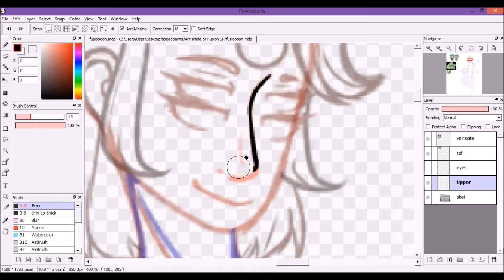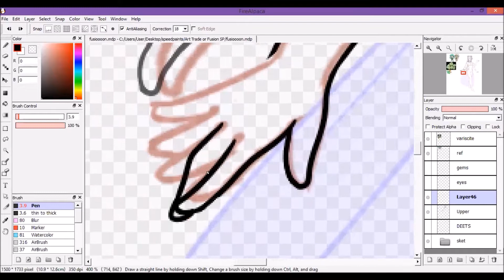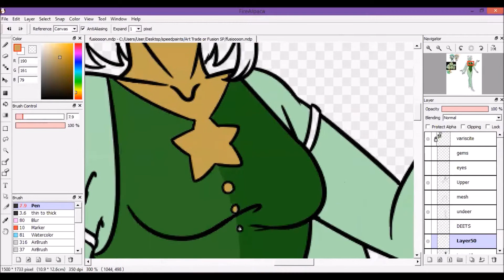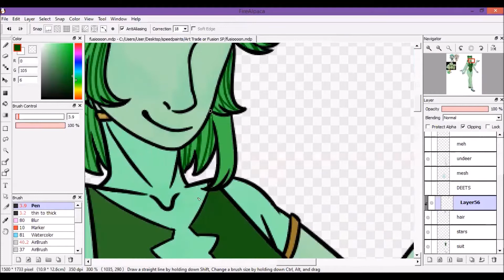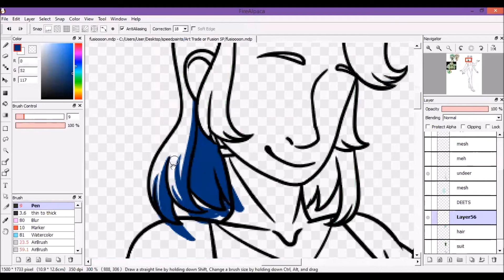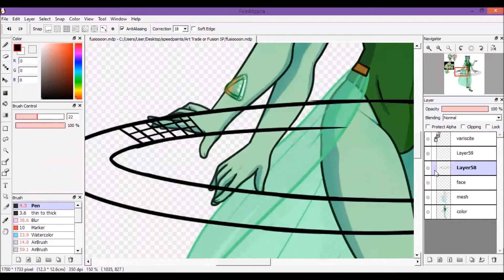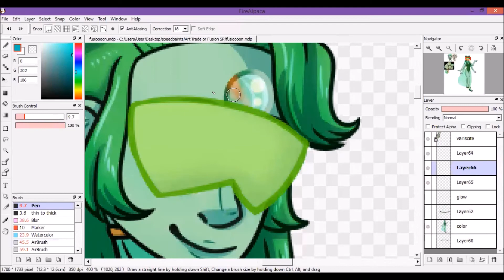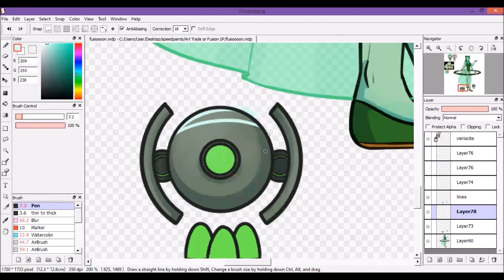Gemsone Fusion 3 // Speedpaint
Peridot and Chocolate Pearl belong to Haruka-Does-Adopts over on Deviantart.
They were designed by suukiishieADOPTS

Gonna be honest. Right after 8:20 and a all the way to like 8:40 was a real struggle...

 It was around that time that I even forgot I was recording or I wouldn't have forced you guys to sit through me failings and struggling to make a 3D looking hoop of metal and buttons.
Honestly wouldn't have skipped that part then picked back up before I started coloring.

I also feel like i took too much time around the 11 minute marker because i wanted the turrets to be really symmetrical.
My art program also makes my lines really blurry when I try to transform and change them so that's why I redraw the second turret.

Balloons Rising by A. A. Aalto
The Ascent  by A. A. Aalto
Moonlight Reprise by Kai Engel

All found and free to use on Freemusicatchive.org